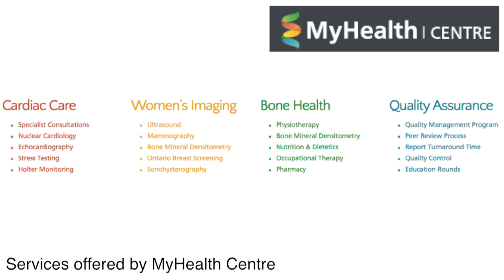MyHealth Centre CEO: We Provide Faster Patient Appointments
Tired of long wait times at the doctor’s office? MyHealth Centre CEO Suresh Madan spoke with SmallCapPower at the recent Bloom Burton & Co. Healthcare Investor Conference, explaining how MyHealth Centre is leveraging technology to provide superior client service in the healthcare sector.